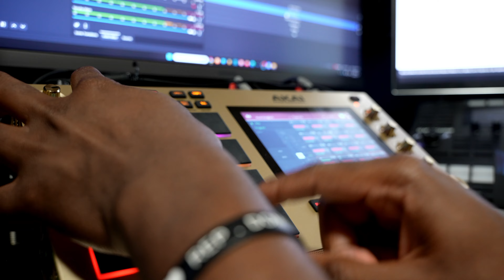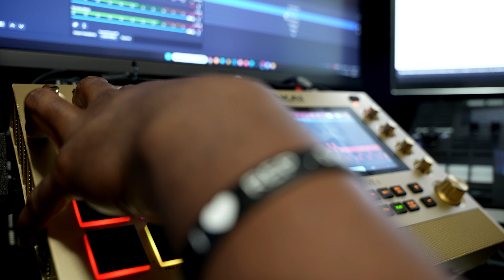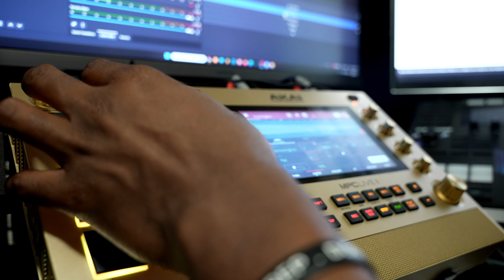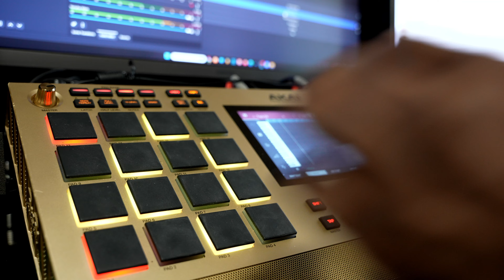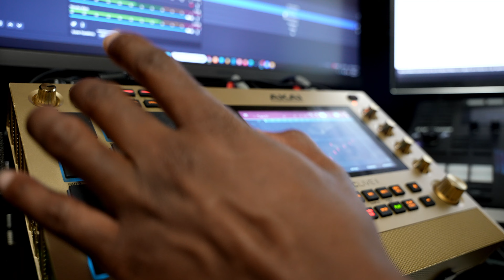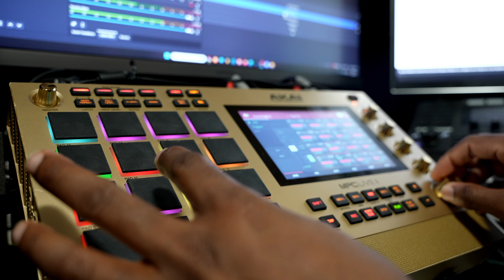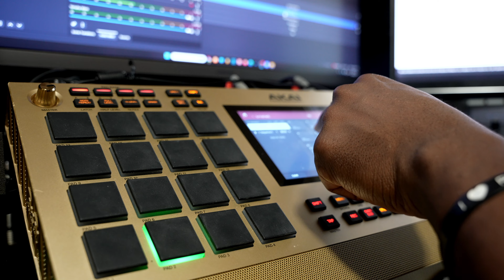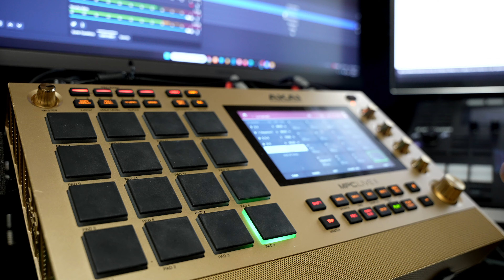Beat #44 - BOOTY IN THE CLOUDS, Does anybody still CHOP N SCREW? | QMakesBeatz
This is the 44th beat of the year that I produced on the Akai MPC Live 2.

0:00 Beat Variation 1,
16:00 Slowed Down Variation